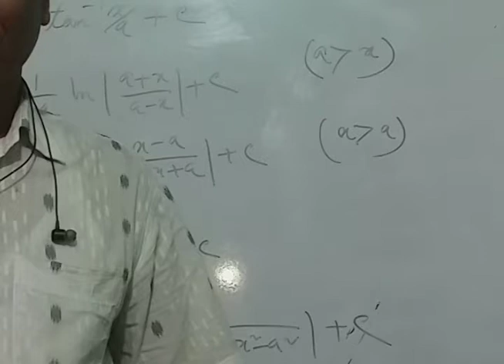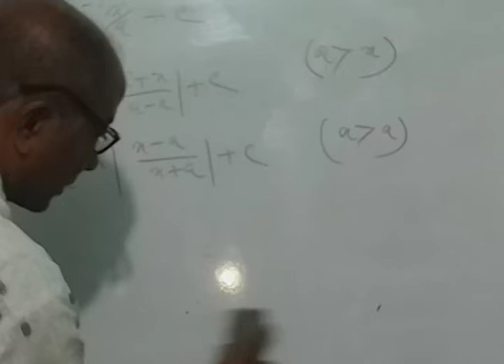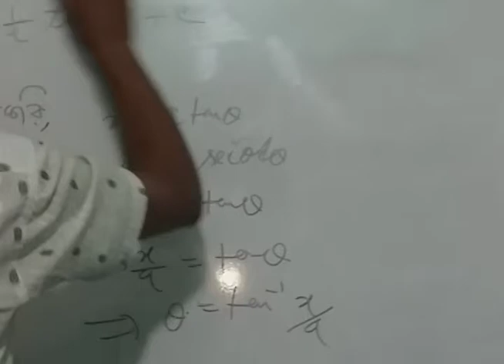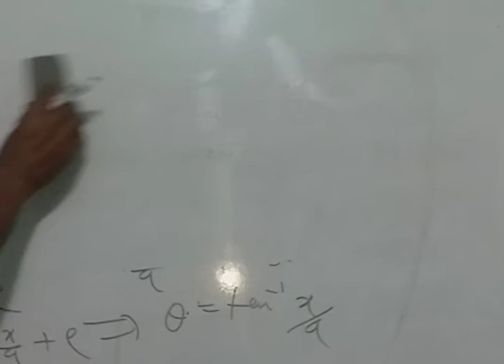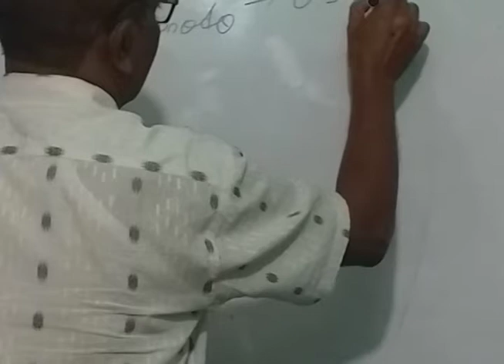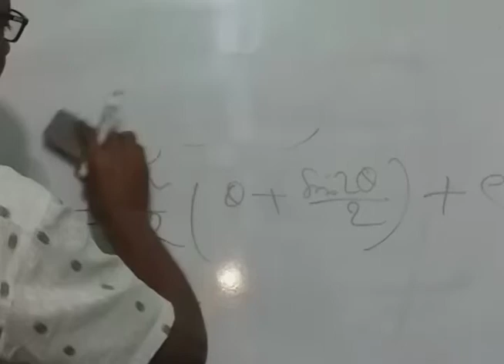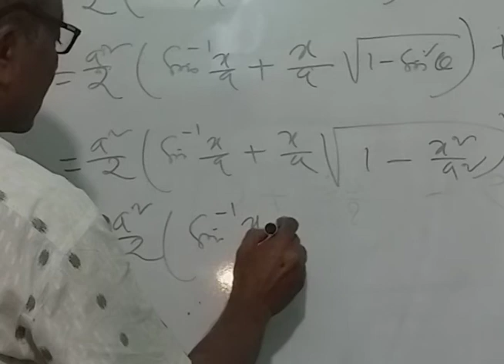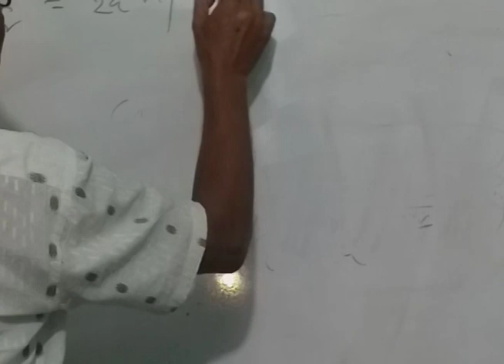অনির্দিষ্ট যোগজ ।। উচ্চ মাধ্যমিক।। একাদশ শ্রেনী।। উচ্চতর গণিত।। আলাবক্স মোমো: ডিগ্রি কলেজ...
আসসালামু আলাইকুম। করোনা ভাইরাস পরিস্থিতিতে কলেজ বন্ধ থাকার কারণে উচ্চ মাধ্যমিক শিক্ষার্থীদের জন্য অনির্দিষ্ট যোগজ নিয়ে আলোচনা করা হলো.

আলাবক্স কলেজ
Alabox College
সমাকলন বা যোগজীকরণ
মো: আফজাল হোসেন
উচ্চ মাধ্যমিক